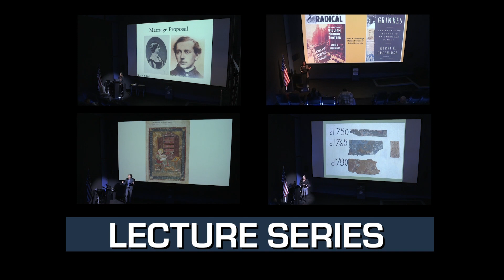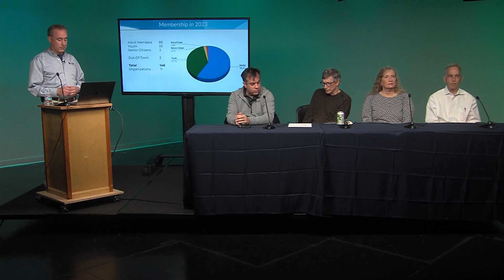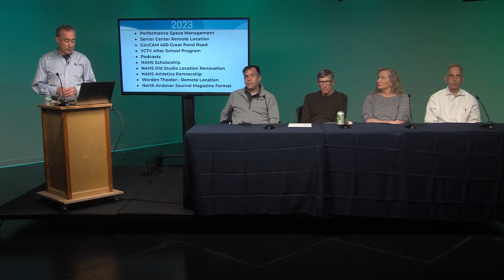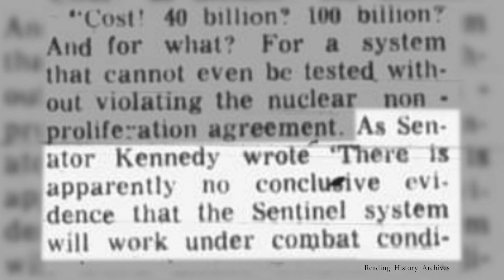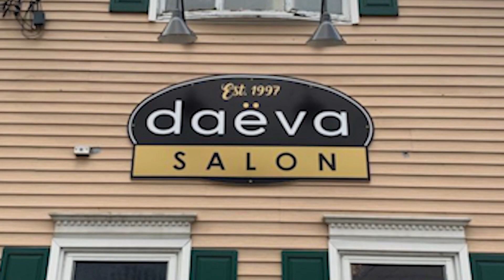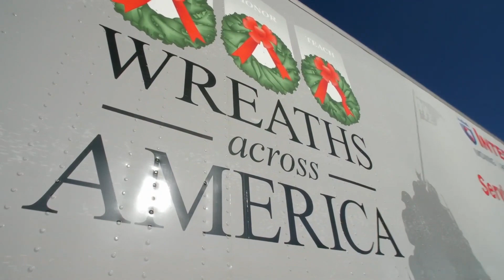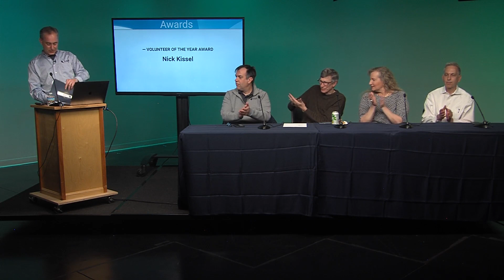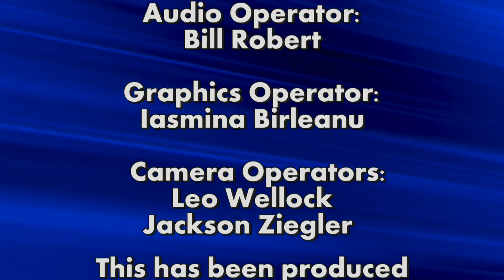The North Andover CAM Annual Meeting 2023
A look back at North Andover CAM's involvement in the community for 2023. Live from the North Andover CAM Studio April 30, 2024.